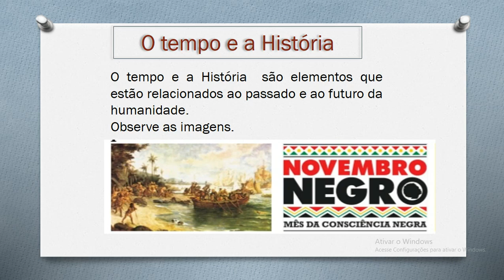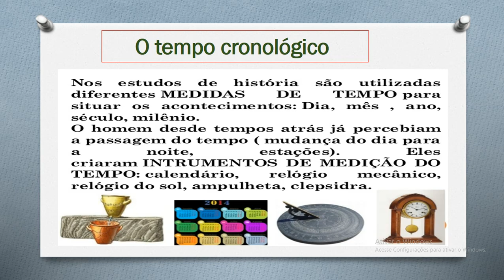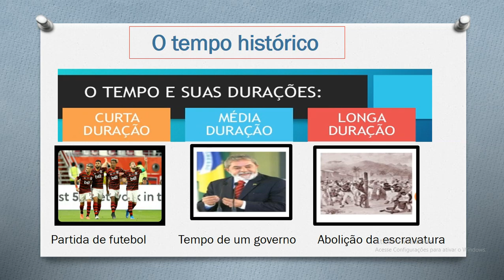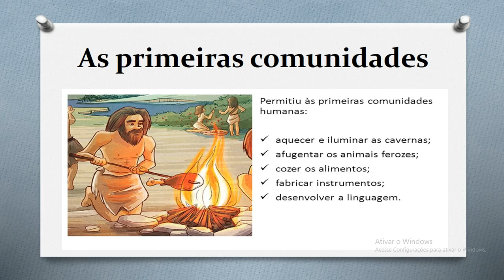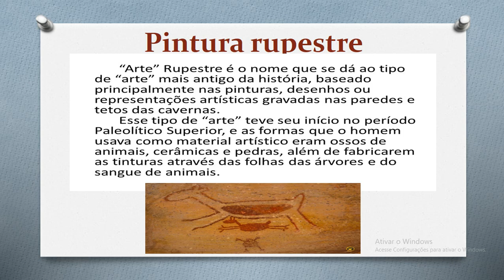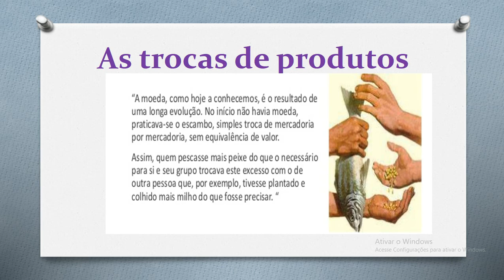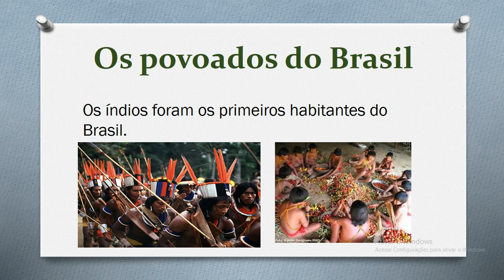3º Ano - História